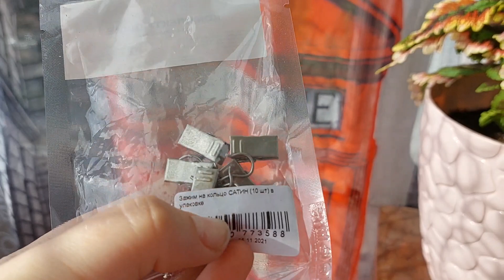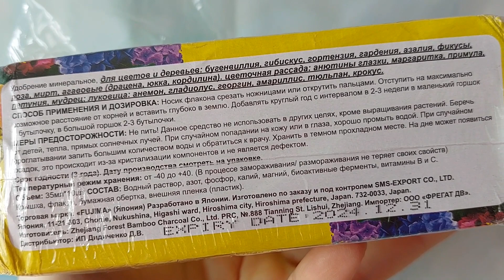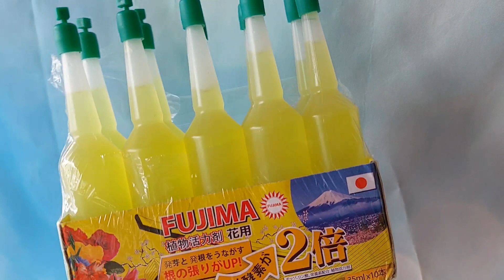ВЛОГ🌿ПОРЯДОК НА БАЛКОНЕ🌼ЦВЕТЫ НА МЕСТЕ/УДОБРЕНИЕ ДЛЯ ЦВЕТОВ/МАССАЖ НА ДОМУ🙋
Всем огромный привет.🙋Очень рада,что вы со мной.

Надеюсь,вы получите только положительные эмоции❤️.

ЖЕЛАЮ ВСЕМ ЗДОРОВЬЯ И МИРНОГО НЕБА НАД ГОЛОВОЙ❤️❤️ СПАСИБО ВАМ,ЧТО ВЫ ЕСТЬ.

Всем спасибо за ваши тёплые слова🌸❤️.